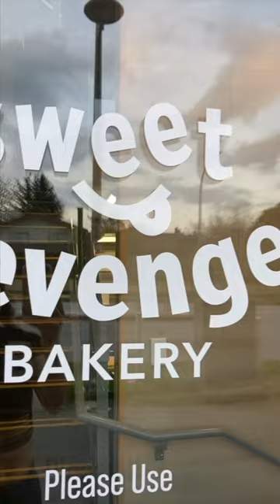This Baker LOVES Other Bakeries...Unlike Some...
I'm the type that if you have nothing nice to say...maybe don't say anything at all?

Tools:

The Cookie Countess sent me all of the amazing airbrush system, airbrush colours and stencils. If you want to give these products a try be sure to click right

AMERICAN LINKS:
Kitchen Aid Stand Mixer with Attachments
Fat Daddios Half Sheet Pans
Fat Daddios Half Sheet Pan Baking Mat
Ann Clark Circle Cookie Cutters
Digital Food Scale
Tipless Piping Bags
Chefmaster Food Gel

CANADIAN LINKS:
Fat Daddios Half Sheet Pan
Digital Food Scale
Tipless Piping Bags
Chefmaster Food Gel